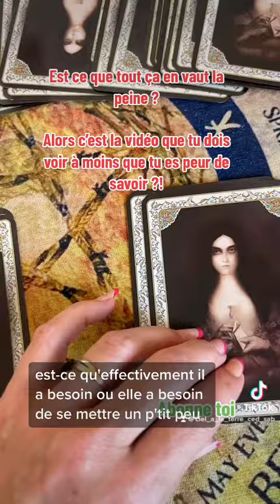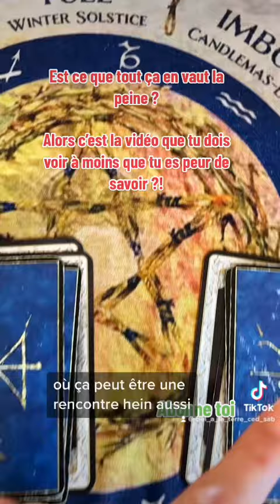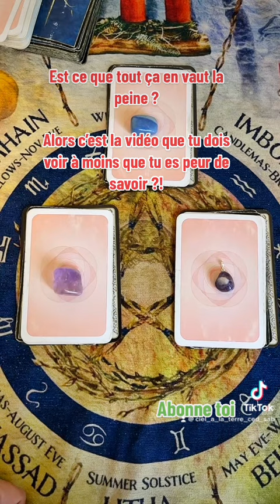As tu choisi ?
As tu choisi ? Regarde jusqu’au bout si as le courage